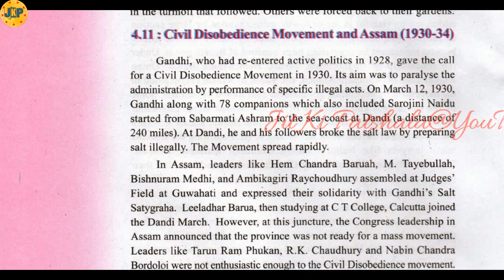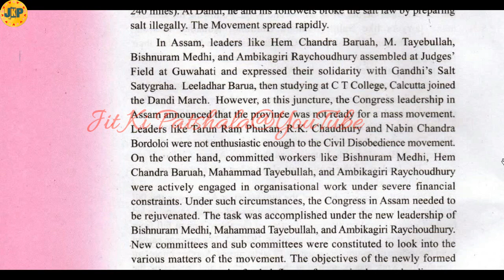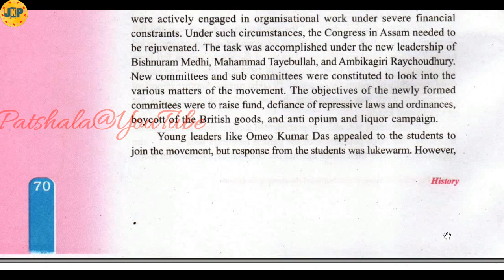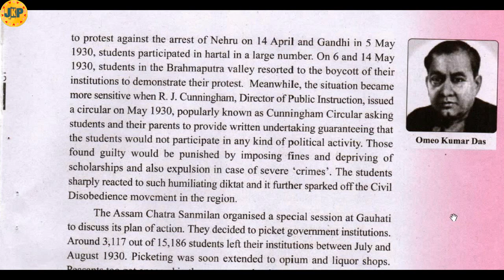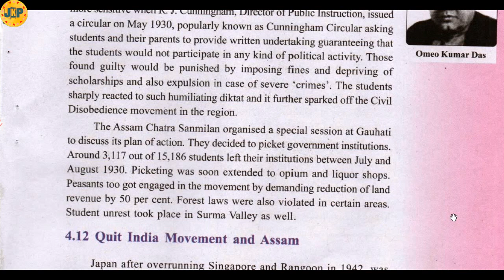Civil Disobedience Movement and Assam | SEBA | Class X History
***we cannot say that the information /notes given in this video can give you full marks. If you think, this can give you the marks,  you can write.